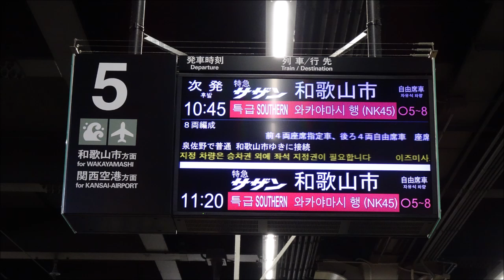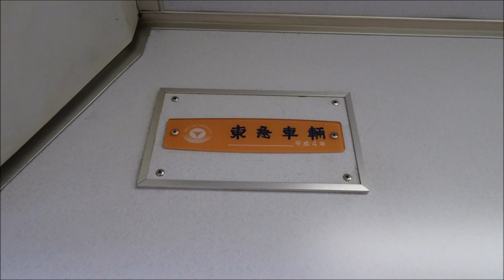【全区間走行音】南海10000系〈特急サザン〉なんば→和歌山市 (2023.2)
〈特急サザン〉和歌山市行です。全区間収録しています。